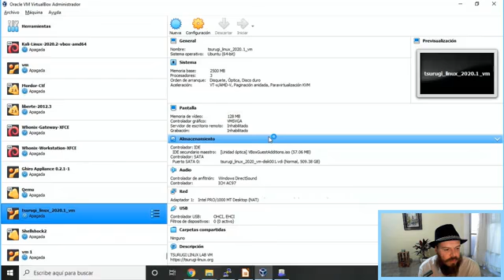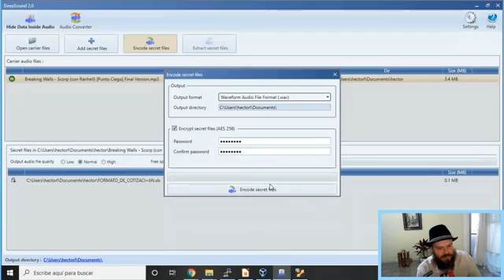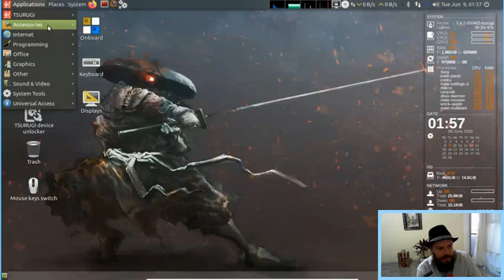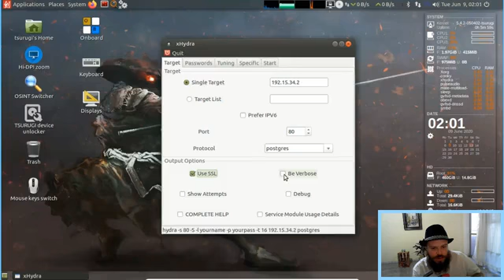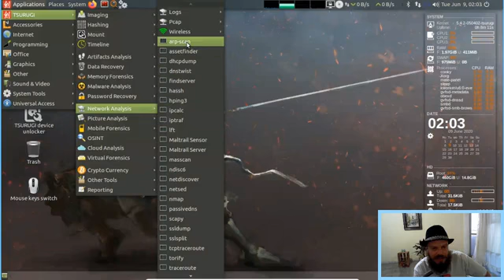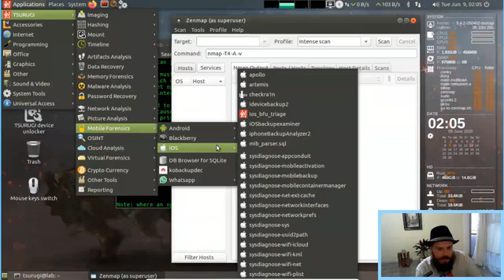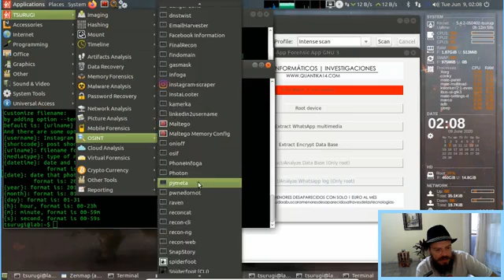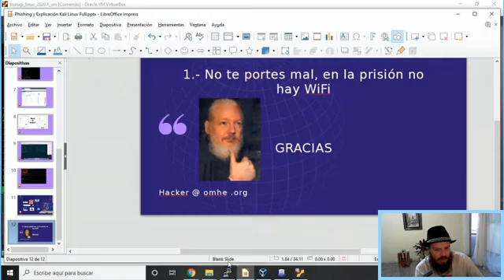Utilización de TSUGURI - cómputo forense